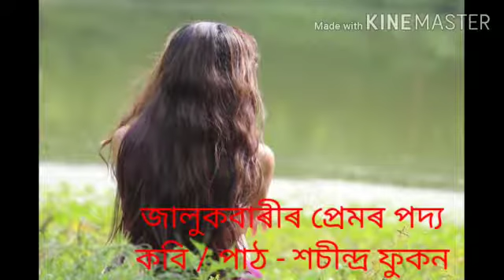Jalukbarir_Premor_Paidya Sachindra_Phukan